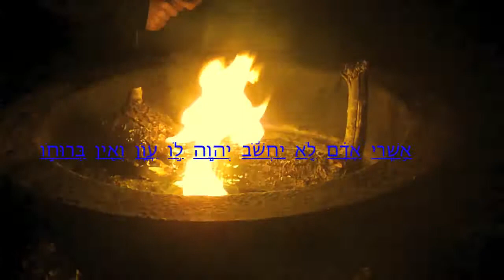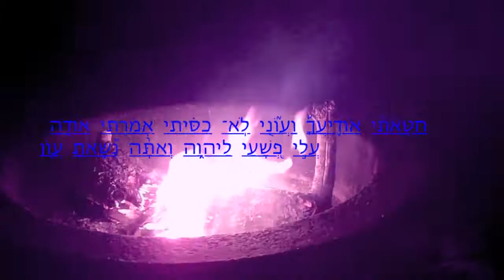To Be Forgiven ©2013 Chuck Conjar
This is a track from "Out of the Furnace."